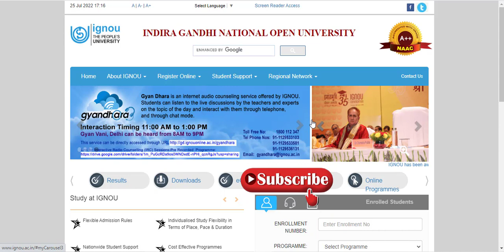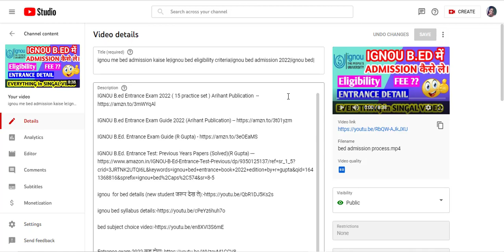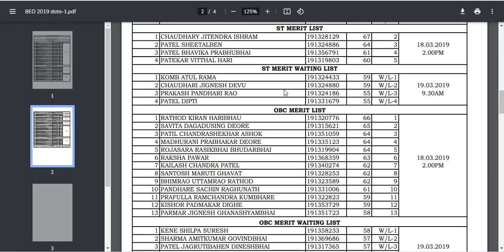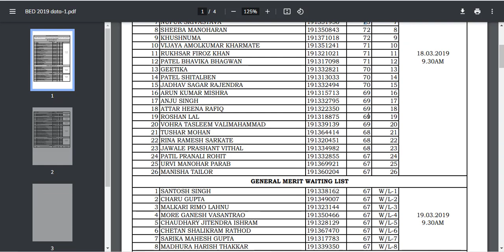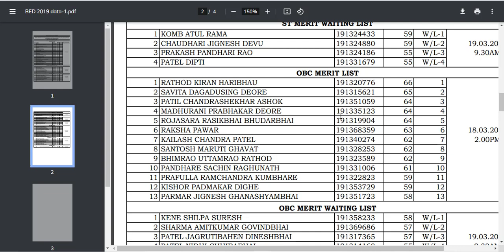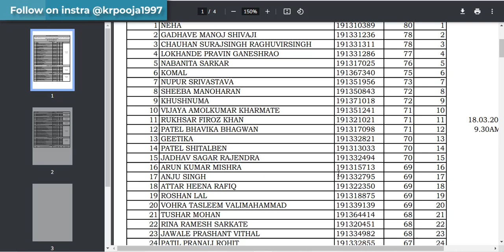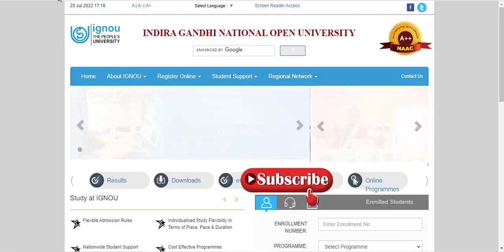ignou bed merit list 2022 | ignou bed merit list 2022 kab aayega|ignou bed cut off 2022